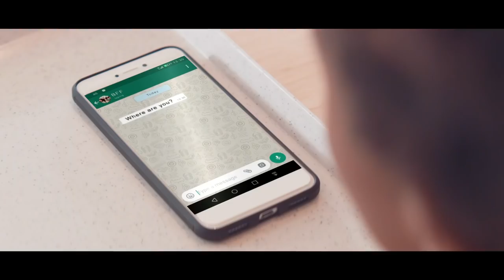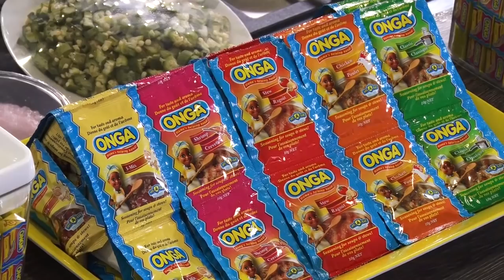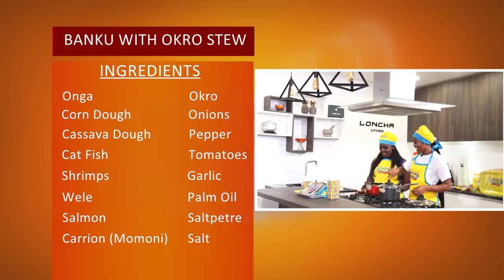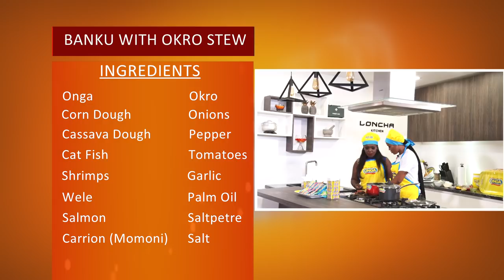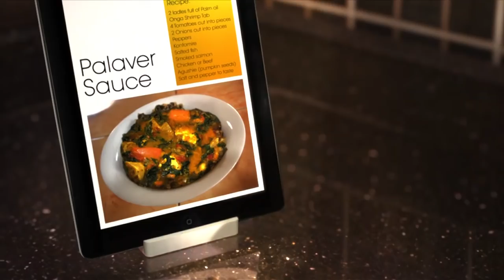ABEN SHOW!!! WATCH HOW ESHUN COOKS BANKU AND OKRO SOUP.